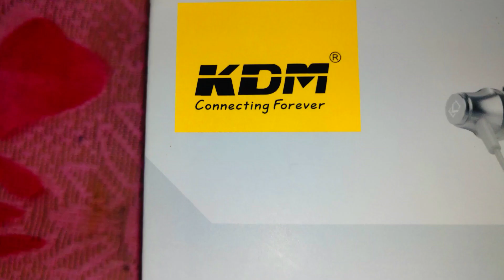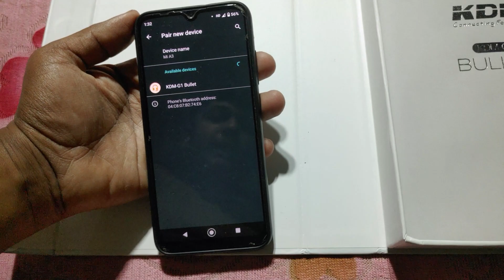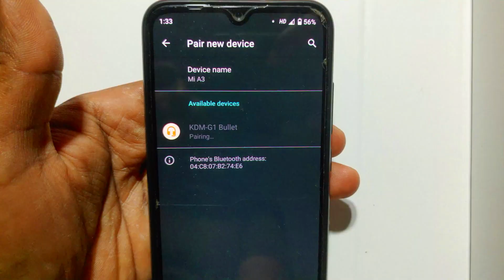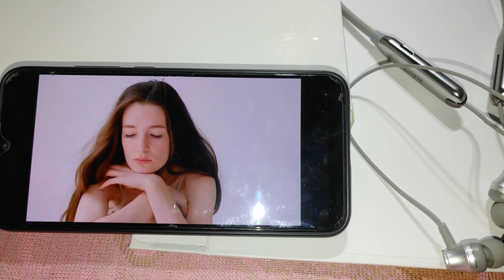Best neckband under 500 . KDM G1 BULLET NECKBAND unboxing and review/ Redeem code giveaway video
KDM G1 NECKBAND unboxing and review/ Redeem code giveaway this video

KDM
KDM G1
KDM G1 headphone
KDM G1 NECKBAND warranty
best negment under 500 rupees
Best Gaming airdopes for Bgmi / Boat Airdopes 191G unboxing and review
BOAT NECKBAND

business requirement:-